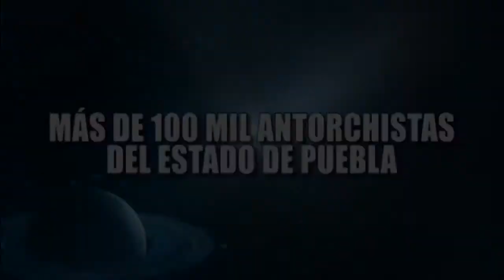Antorcha Campesina:100 mil poblanos se unirá a los festejos del 40 aniversario de Antorcha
Los cien mil poblanos  agremiados al Movimiento Antorchista que se reunirán el próximo 26 de octubre en los estadios Cuauhtémoc y Hermanos Serdán, harán historia en el marco de los festejos  del 40 aniversario de la organización, aseguró Juan Manuel Celis Aguirre, dirigente en Puebla del antorchismo.